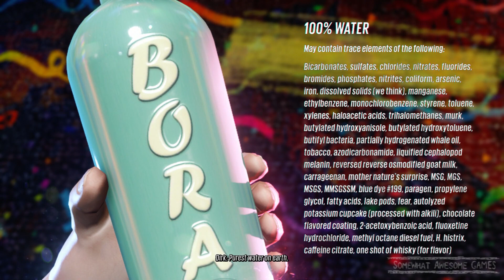Sunset Overdrive Lets Play Part 10 Bora Bora Water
Sunset Overdrive Lets Play Part 10

Be sure to Comment, so we can have a chat! :D

Sunset Overdrive Lets Play Part 10 Sunset Overdrive Lets Play Part 10 Sunset Overdrive Lets Play Part 10 Sunset Overdrive Lets Play Part 10